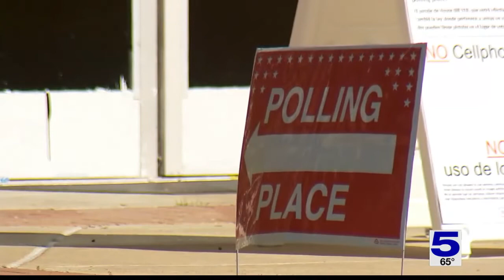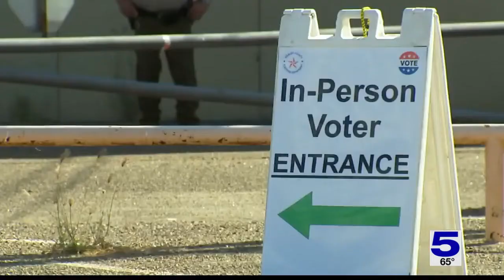Lacking number of polling locations raises concerns, frustrations among Hidalgo County voters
Editor's note: This story originally aired March 2, 2022